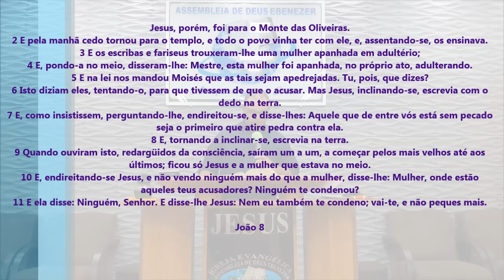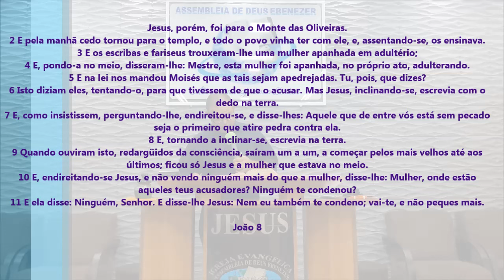É De Arrepiar O Que Ele Pregou Nesse Culto - Pregação de Arrepiar 2024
Imagens: Luis
Edição - Jefferson Alves
Pregação: Ev. Alexandre

em PLANALTINA-GO

Jesus, porém, foi para o Monte das Oliveiras.
2 E pela manhã cedo tornou para o templo, e todo o povo vinha ter com ele, e, assentando-se, os ensinava.
3 E os escribas e fariseus trouxeram-lhe uma mulher apanhada em adultério;
4 E, pondo-a no meio, disseram-lhe: Mestre, esta mulher foi apanhada, no próprio ato, adulterando.
5 E na lei nos mandou Moisés que as tais sejam apedrejadas. Tu, pois, que dizes?
6 Isto diziam eles, tentando-o, para que tivessem de que o acusar. Mas Jesus, inclinando-se, escrevia com o dedo na terra.
7 E, como insistissem, perguntando-lhe, endireitou-se, e disse-lhes: Aquele que de entre vós está sem pecado seja o primeiro que atire pedra contra ela.
8 E, tornando a inclinar-se, escrevia na terra.
9 Quando ouviram isto, redargüidos da consciência, saíram um a um, a começar pelos mais velhos até aos últimos; ficou só Jesus e a mulher que estava no meio.
10 E, endireitando-se Jesus, e não vendo ninguém mais do que a mulher, disse-lhe: Mulher, onde estão aqueles teus acusadores? Ninguém te condenou?
11 E ela disse: Ninguém, Senhor. E disse-lhe Jesus: Nem eu também te condeno; vai-te, e não peques mais.